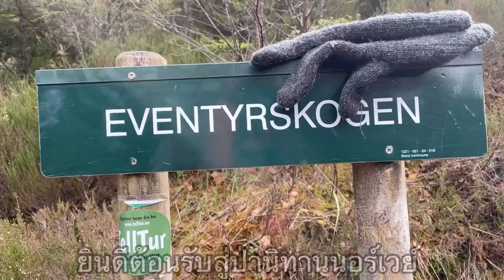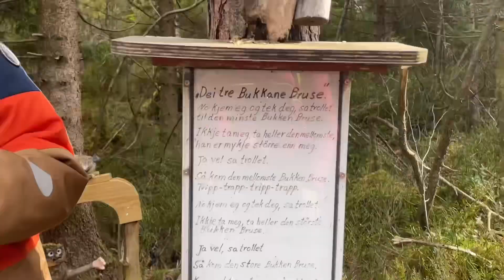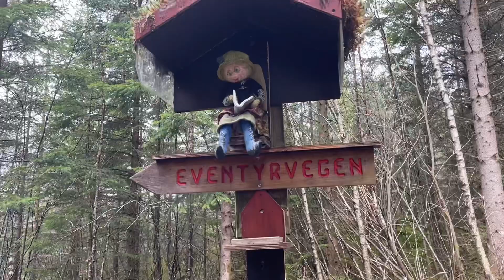เด็กๆเดินป่าเจอไก่เต็มป่า เมืองนิทานกลางป่า ปีศาจ หรือยักษ์ เจอแบบนี้ตอนกลางคืนวิ่งหนีป่าราบแน่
@MadameNorway เมียฝรั่งชนบทนอร์เวย์ พาลูกเดินป่าช่สงเทศกาลอีสเตอร์ เจอ Eventyrskogen เจอป่านิทาน หรือนิทานกลางป่า เมืองในจินตนาการ เมืองยักษ์หรือปีศาจ หรือสัตว์ประหลาดกันแน่ เจอตอนกลางคืนวิ่งหนีป่านาบแน่ๆ

หญิงไทยอาศัยนอร์เวย์พาลูกชายเข้าป่าเก็บเห็ด ขึ้นภูเขาชมวิวสวยๆ  เก็บผักป่าต่างประเทศ เก็บกระเทียมป่า เก็บผักกูด เก็บผลไม้ป่า ลงทะเลเก็บหอย ตกปลา จับกุ้งจับปู ชมหิมะในช่วงฤดูหนาวในนอร์เวย์ พาลูกทำกิจกรรมตามฤดูกาลในนอร์เวย์ ชีวิตในต่างแดน คนไทยในนอร์เวย์ เรื่องเล่าชีวิตในต่างแดน แชร์ประสบการณ์ทำงานในนอร์เวย์ อาชีพในต่างแดน รายได้ในนอร์เวย์ การใช้ชีวิตในนอร์เวย์ แชร์วิถีชีวิตแบบเรียบง่ายในนอร์เวย์ เข้าป่าเก็บเห็ดเก็บผลไม้ป่าในช่วงฤดูร้อน ปีนเขาชมวิว เล่นหิมะในหน้าหนาว ใช้ชีวิตกับธรรมชาติ การทำงานเงินเดือน เงินบำนาณเงินเกษียณ วิถีชีวิตคนไทยในต่างแดน
การเลี้ยงลูกในต่างแดน การฝึกการออมเงิน การออมเงินเพื่ออนาคต การออมเงินไว้กินตอนแก่ การปรับตัวให้เข้ากับสภาพอากาศ ต่างๆในนอร์เวย์ จากชีวิตเด็กบ้านนอกครอบครัวอยากจน ทำงานโรงงาน ชีวิตลาวอุดรมาจากบ้านนอกได้สามีนอร์เวย์มาอาศัยอยู่ในชนบทของนอร์เวย์ ใช่ชีวิตแบบเรียบง่าย เป็นลูกกำพร้าพ่อแม่ตายหมด ใช้ชีวิตในต่างแดน อาศัยหลักการพอเพียง ขยัน อดออม มีสติ มีสามี มีลูกชาย มีเพื่อนๆในต่างแดน และเพื่อนที่ทำงานเป็นกำลังใจ ไทอุดรในนอร์เวย์ Thai Udon in Norway